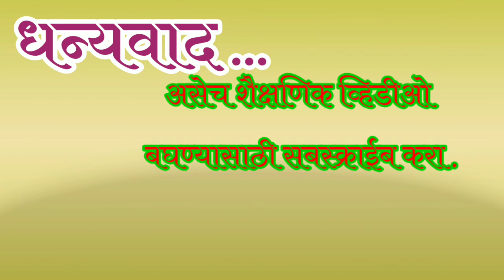educationalvideocreation गणनपूर्व तयारी पंचकोना वर खडे ठेवणे